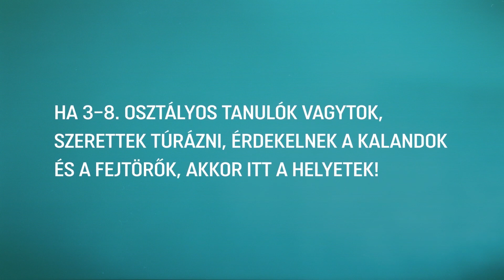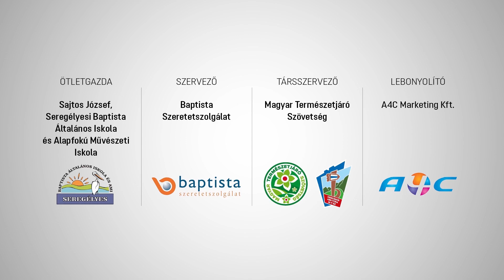5 éves az „Indulj el egy úton” Országos Kéktúra vetélkedő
Jubileumi, ötödik évét kezdi a Sajtos József ötletgazda által kitalált, az Országos Kéktúrát a magyarországi  és határon túli magyar általános iskolások számára népszerűsítő vetélkedő. A 2019/2020-as tanévben zajló vetélkedőt a Magyar Természetjáró Szövetség is felkarolja.

A vetélkedőbe 2019. november 4-ig lehet nevezni, 4 fős csapatokkal, 3 korosztályban ( 3.4.; 5.-6.; 7.-8. osztályosok). A vetélkedő és a jelentkezés részletei az induljel.kektura.hu honlapon olvashatóak.